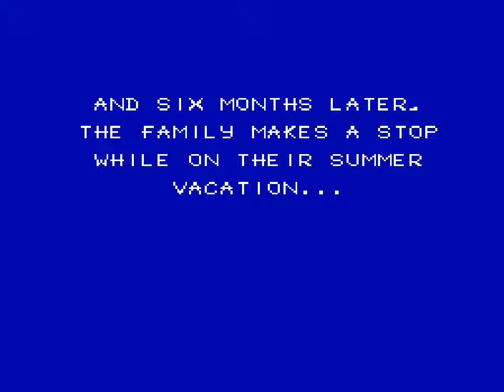Bart vs. the Space Mutants (NES) No Death Playthrough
No save states, cheats, etc.